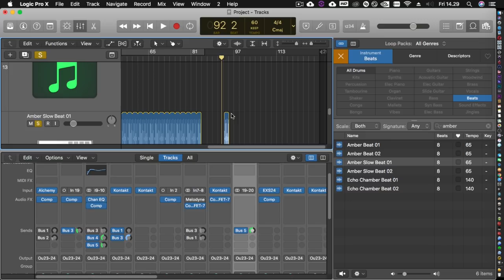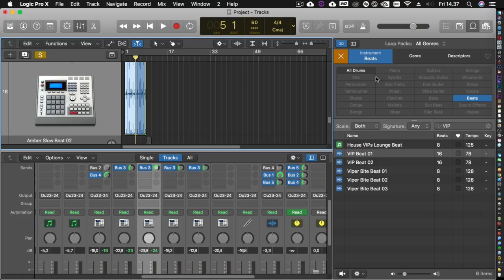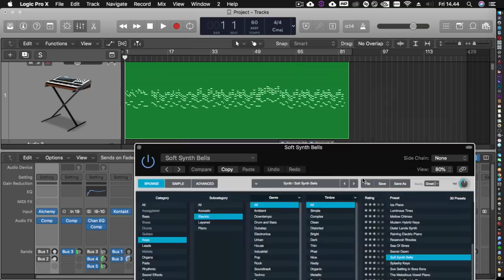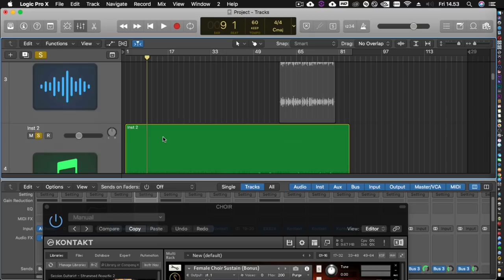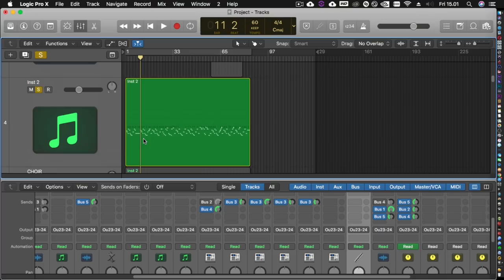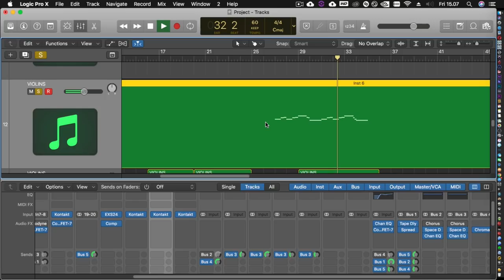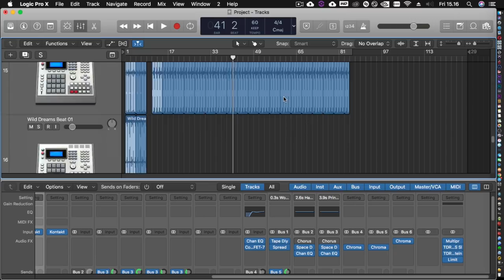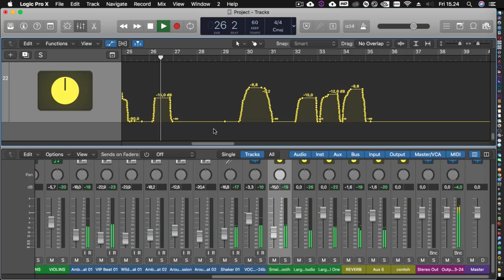Bikin Musik Hadapi dengan senyuman cover by lerry - Ruang sound #6